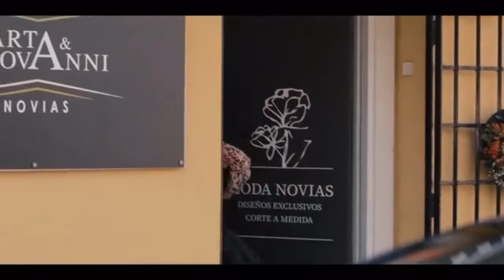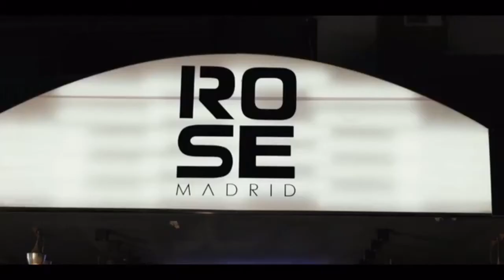Pequeñas coincidencias 2x04 - Niñata